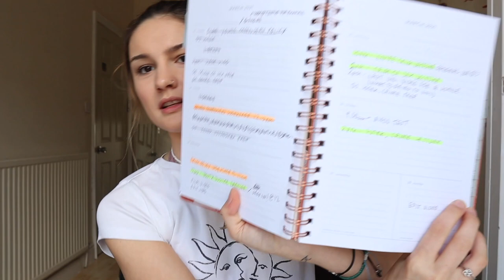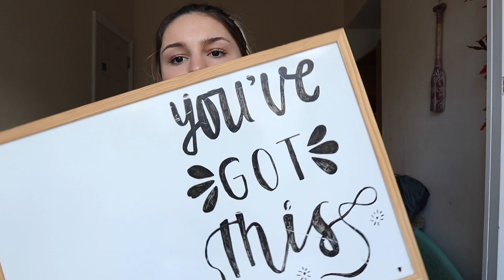What to take to University // Becka // Swansea Uni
You have one of the most experiences of your life ahead but what do you take?! Luckily final year Becka Eva is here to give you her top tips on what to take to university as a first year.